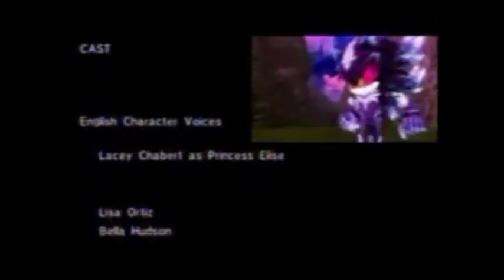Another Day, Another Shitty Meme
A compilation of shit that never got posted. Couldn't include everything because Viacom hates me